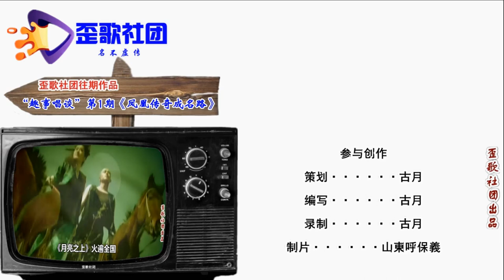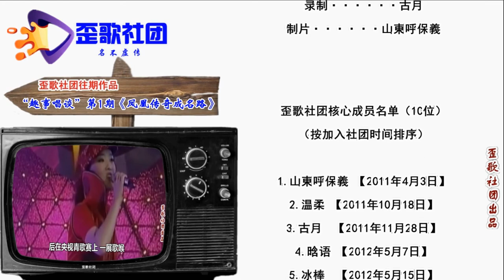歪歌社团 娱事我知道：你知道中国的“飞牌王子”是谁吗？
吉尼斯的中国夜，“飞牌王子”出国界。“飞牌王子”白登春，世界纪录又刷新。一分钟内来飞牌，十七西瓜全扎开。这个成绩很骄傲，新的记录又创造……